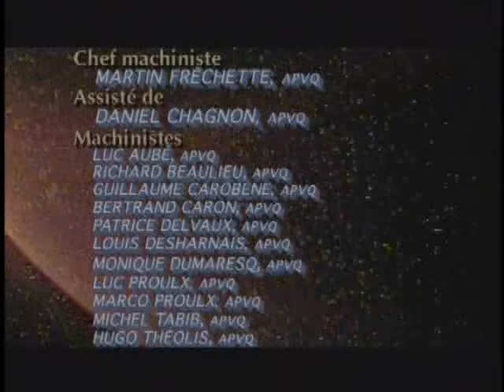DUGPDCV S2 - Épisode 12: Le spectre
Saison 2 de la série "Dans une galaxie près de chez vous"

Le spectre du capitaine Romano Fafard apparaît sur le vaisseau, et Flavien sera convaincu qu'il s'agit de son père.